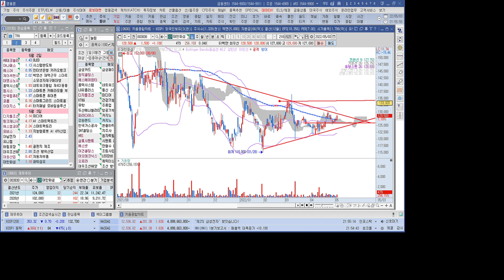2022년 5월 3일 관심종목 디지틀조선 링크제니시스 에스엠코어 모비스 아남전자 유니켐 태림포장 대우조선해양 대원산업 대한화섬